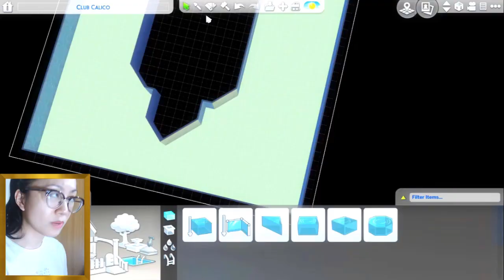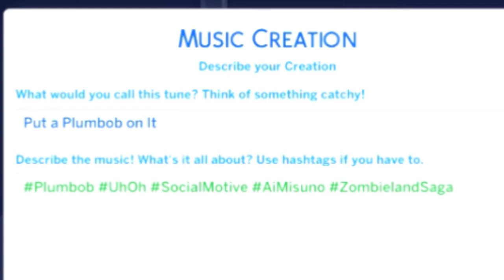Traditional Houseboat | Sims 4 Speed Build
In preparation for my Granny-Zombieland Saga Get Famous Let's Play, I decided to create a traditional houseboat first inspired by the ship in Divinity Original Sin 2 ＼(＾▽＾)／